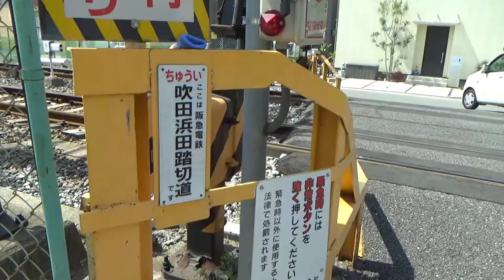阪急千里線【吹田浜田踏切 急カーブ 列車通過風景（下新庄－吹田間）】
●阪急千里線【豊津-関大前間 急カーブ 列車通過風景（花壇踏切・豊津駅）】動画はこちら↓

●鉄道リハビリ（41日ぶりの鉄道乗車）阪急千里線【前面展望（淡路駅→北千里駅）】動画はこちら↓